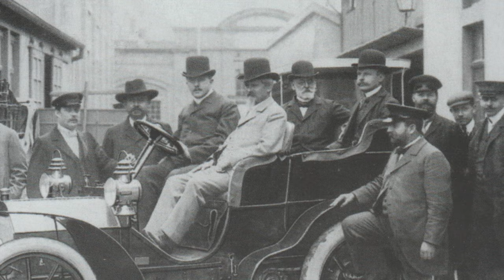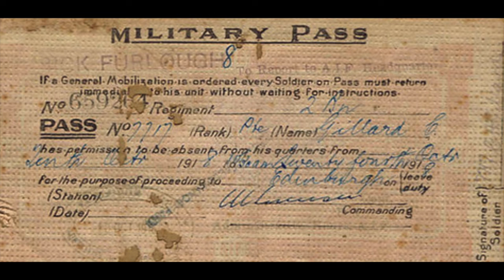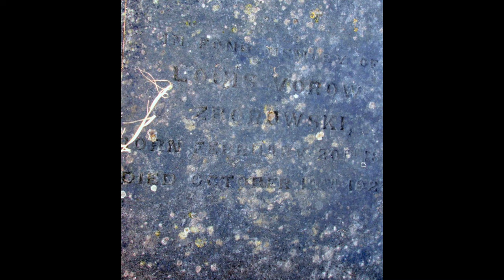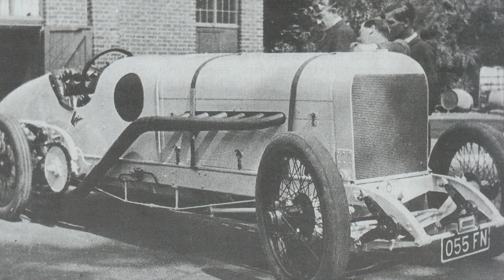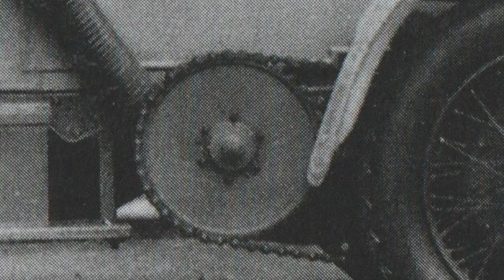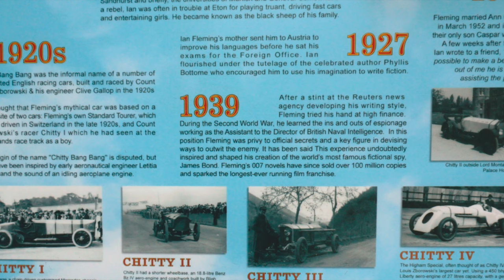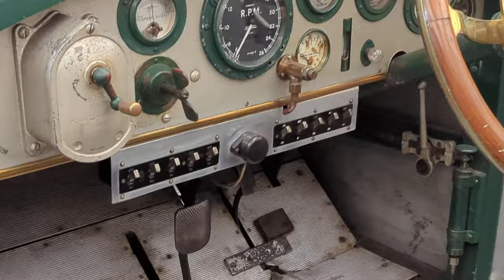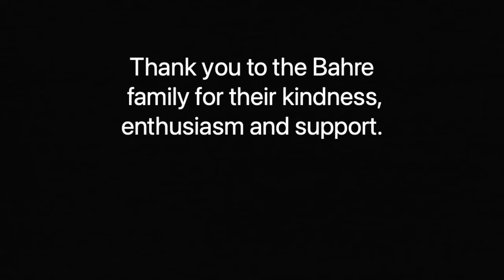Sunbeam Alpine: The REAL Story of Chitty, Chitty, Bang, Bang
@thesunbeamalpinechannel This video is from the 2023 U.K. Sunbeam Alpine National in Aylesford where Billy Hollis told the incredible story of the REAL Chitty, Chitty, Bang, Bang, a story that has involved him for his entire life. Over the space of an hour this story draws you in to a tale of racing cars, wartime spies, undercover activity and celebrity. Do you know where James Bond's "007" designation came from? You will after watching this video. Get a cup of tea (or a beer) sit back and enjoy.